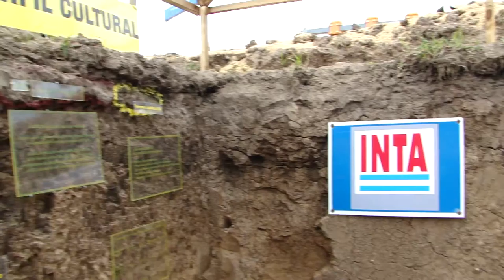Expoagro 2016 - Patricio Ros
Patricio Ros, desde el stand del Ministerio de Agroindustria en la atención de la calicata. Junto a Bernardo Andino y Juan José Glaría acompañan la iniciativa de mostrar la técnica que se utiliza para poder estudiar los suelos de las regiones y caracterizarlos. Reciben visitas interesadas en las características de los suelos, y su efecto a partir del uso de las maquinarias y labranzas.